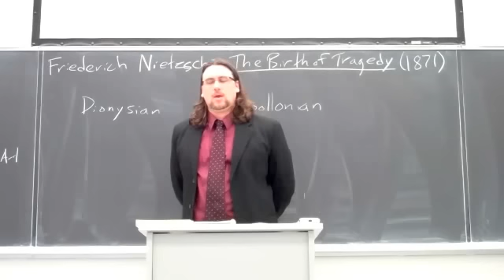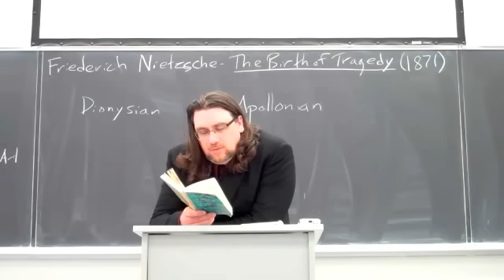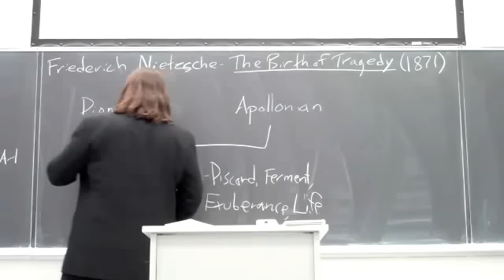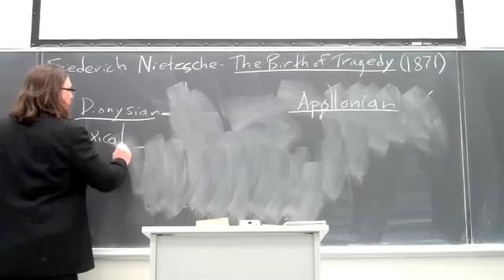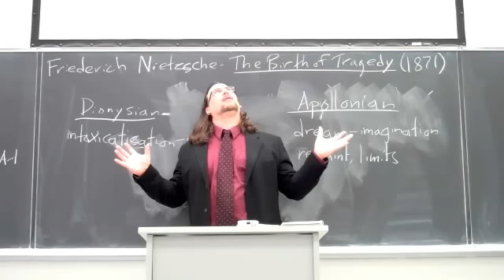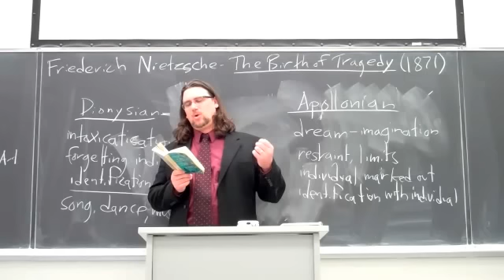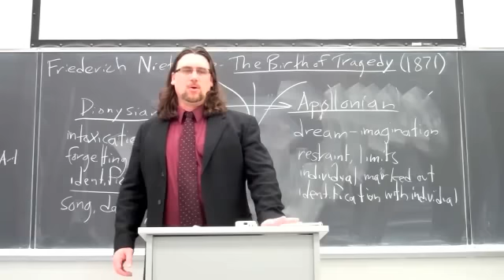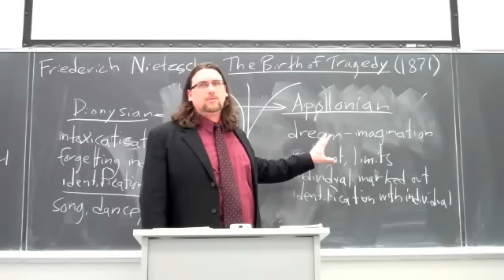Friedrich Nietzsche | The Birth of Tragedy (part 1) | Existentialist Philosophy & Literature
In this first video discussing Friedrich Nietzsche's early work, The Birth of Tragedy, I set out some of main concepts examined and distinguished early on in the work, particularly what Nietzsche means by the Dionysian and the Apollonian. I try to clear up some common misconceptions about these two concepts and responses. The lecture also begins to touch on the development of myth and arts among the ancient Greeks in terms of Apollonian and Dionysian dimensions and elements

If you're interested in philosophy tutorial sessions with me - especially on Nietzsche!

You can find the copy of the text I am using for this sequence on The Birth of Tragedy